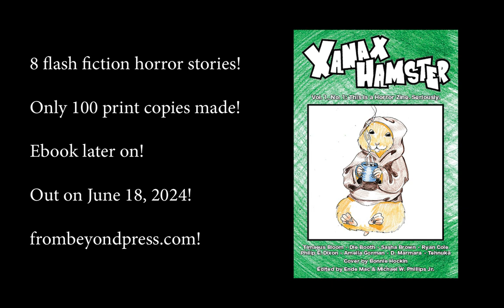Xanax Hamster authors interview each other: D. Marmara and Phillip E. Dixon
D. Marmara, author of "By the Hour," and Phillip E. Dixon, author of "Scrumpty Dumpty," talk inspirations and what they're reading now.

Xanax Hamster is a biannual zine full of flash horror stories. Issue 1 releases on June 18, 2024.